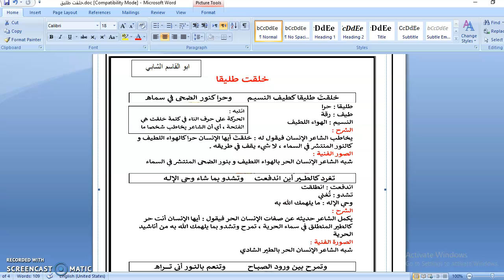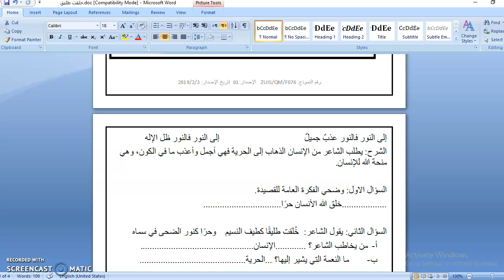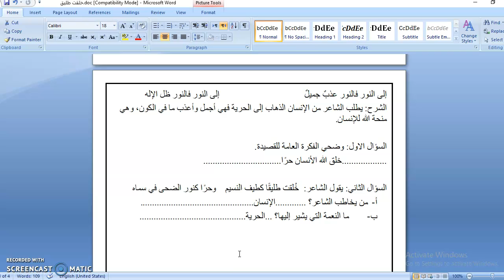ثانوية البنات / اللغة العربية/ الصف الثامن/ خلقت طليقا